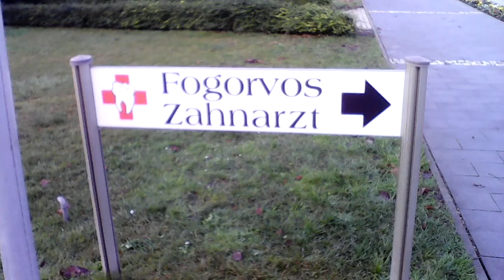A 343-dik videóm.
Lark okostelefonnal készült videó.